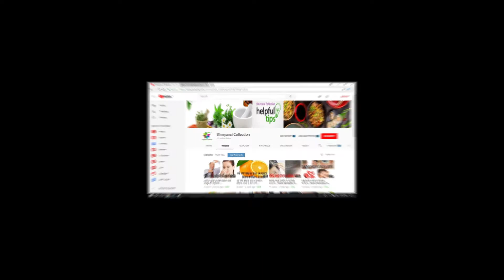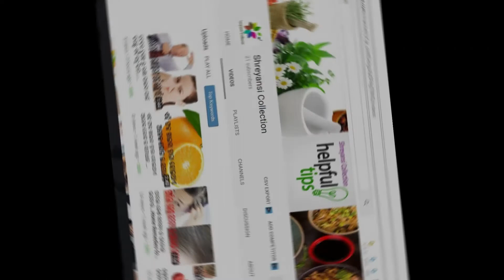BATHROOM VASTU|ବାସ୍ତୁ ଅନୁସାରେ ଗାଧୁଆ ଘର କିପରି ହବା ଦରକାର..|Shreyansi Collection